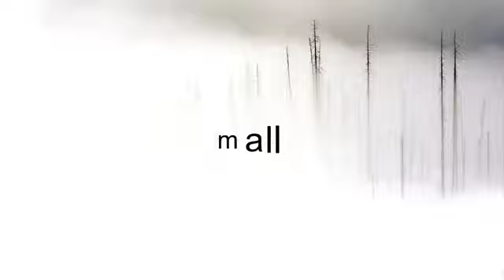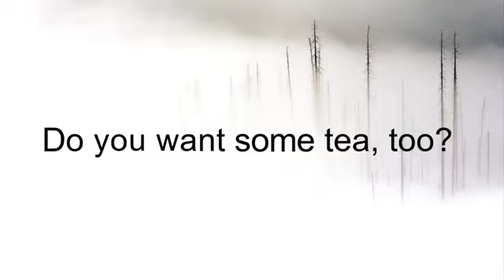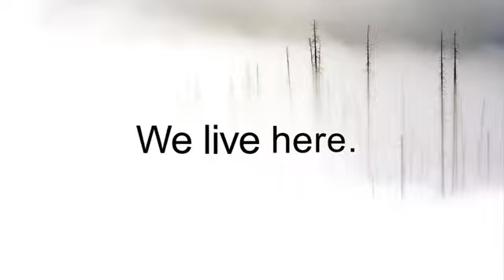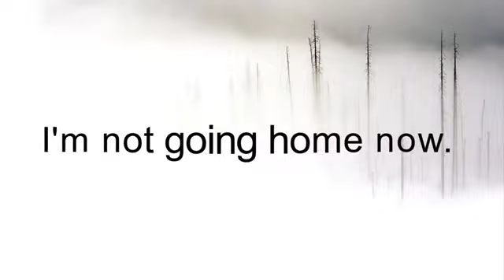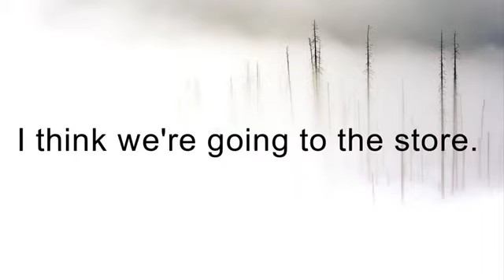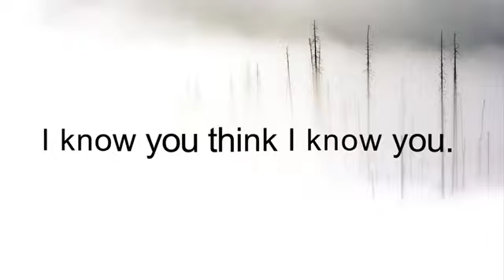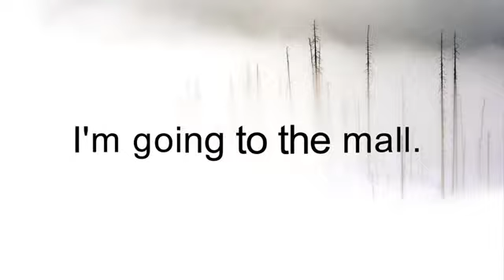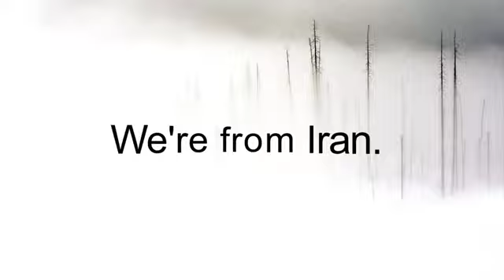آموزش زبان انگلیسی به روش نصرت درس چهارمAmoozesh zabane Englisi nosrat 4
اگر قرار است مجموعه آموزش نصرت را خريداري كنيد احتمالا پرس و جو كرده ايد و مي دانيد كه يادگيري مكالمه زبان انگليسي (Conversation) نسبت به بقيه موضوعات زبان انگليسي مثل گرامر يا لغات، دشوار تر است. به همين دليل هم هست كه مجموعه آموزش زبان انگليسي نصرت، تاكيد زيادي بر آموزش آسان و سريع مكالمه انگليسي مي كند. آموزش مكالمه انگليسي در ۹۰ روز.

خب بايد گفت كه  در نرم افزار نصرت:

    بسياري از كلمات، جملات و مكالمه هاي موجود در اين مجموعه، از آنهايي هستند كه در زبان انگليسي بسيار رايج بوده و با پختگي انتخاب شده اند (بنابراين در شرايط مختلف تحصيل، كار و مهاجرت حتي سفرهاي توريستي به شما كمك زيادي مي كند)
    شرايط و موضوعات متنوعي در نرم افزار نصرت وجود دارد كه به شما امكان مكالمه در طيف گسترده اي از موضوعات را مي دهد (خريد، صحبت در باره آب و هوا،  بانك، اداره پست، تلفن، اينترنت، خدمات درماني، داروخانه، وضعيت هاي اضطراري و…)
    بدون محدوديت سني
    يادگيري از طريق تمرين و تكرار (هرچقدر كه دوست داشته باشيد مي توانيد Back بزنيد و دوباره تمرينات را ببينيد)
    قابل استفاده در موبايل و كامپيوتر (و اين يعني اينكه مرور زبان در هر زمان و مكاني ساده تر مي شود)

و مزاياي ديگري كه در توضيحات خود مجموعه داده شده است و من از آن رد مي شوم. اين ها فوايد و سودمندي هاي تاييد شده و مشخص اين مجموعه آموزش زبان انگليسي هستند. اما…